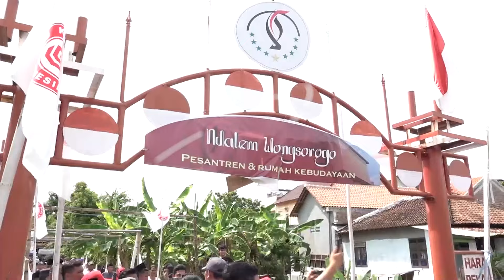Begini Strategi Ganjar Pranowo Selesaikan Persoalan di Papua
Calon presiden nomor urut 3 Ganjar Pranowo, menyampaikan bakal mengedepankan pendekatan kultural dan dialog dengan tokoh adat, tokoh agama dan masyarakat untuk menyelesaikan konflik di Papua.